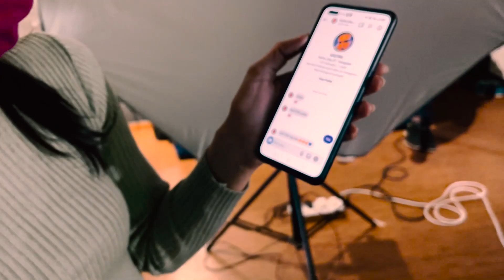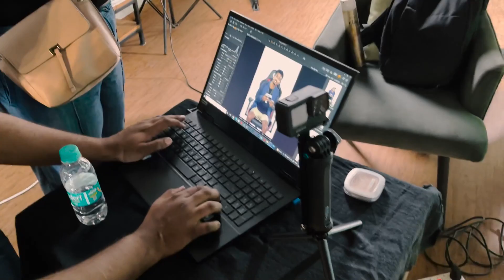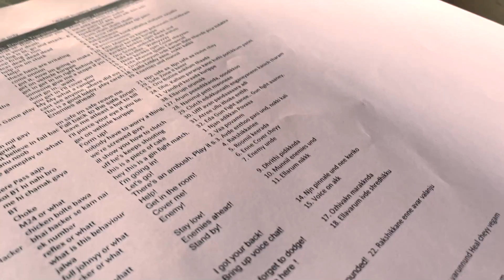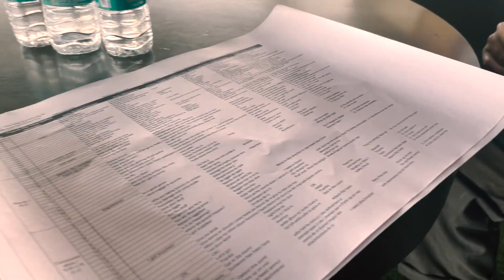BGMI Game-ന് വേണ്ടി കേരളത്തിൽ നിന്നും Kaztro-ടെ Voice | Kaztro Vlogs